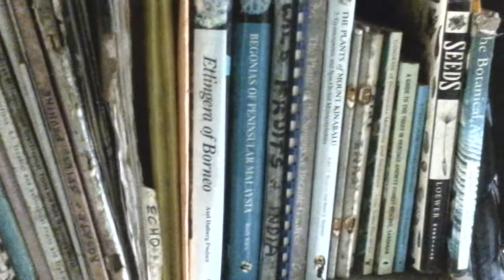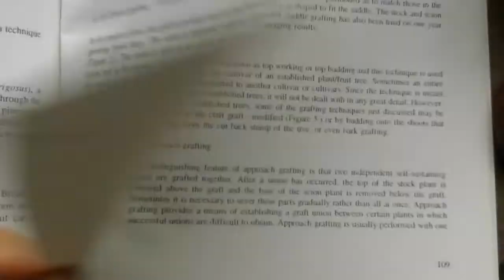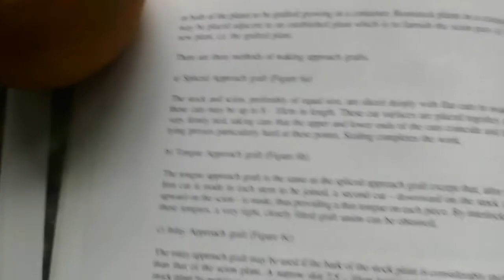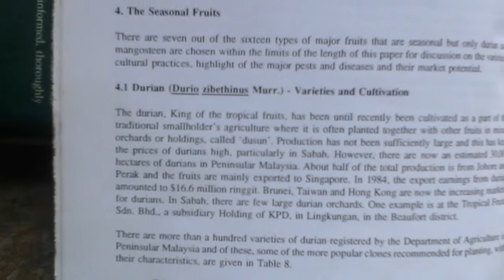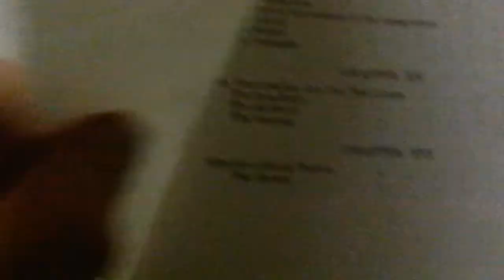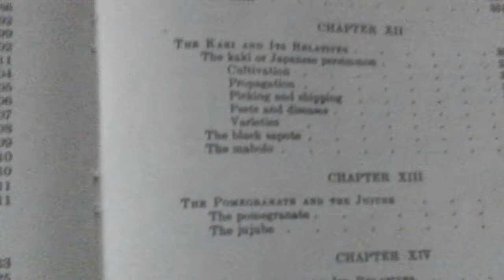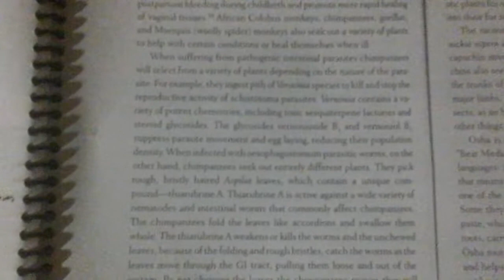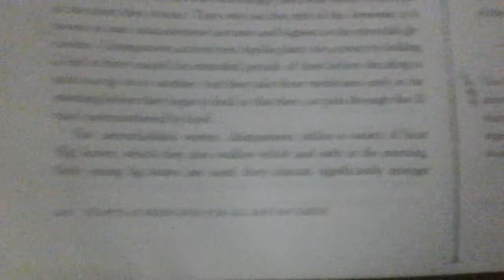Excellent fruit books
Best Ecuador fruit book library